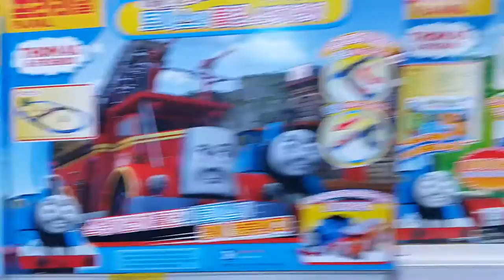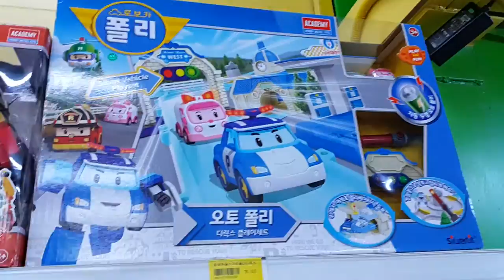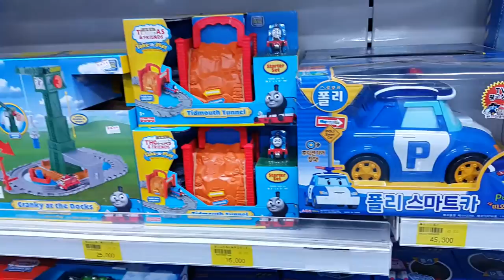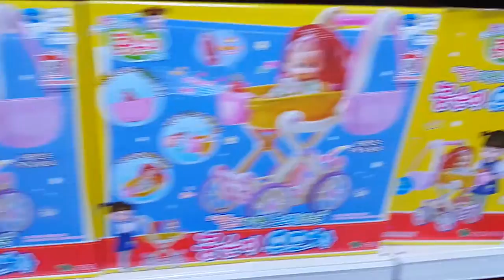요괴워치 지바 토마스와 친구들 폴리 타요 레고 블럭 유모차 싸게 파는곳 판매 토이빌리지 - 장난감 황제의 보물창고 No.146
이름:  요괴워치 지바 토마스와 친구들 폴리 타요 레고 블럭 유모차
종류:  변신 장난감, 변신 로봇, 기차 장난감, 블럭 장난감, 유모차
크기: 각각 다릅니다.
제조회사: 많은 회사들 (한국/중국)
제조년월: 각각 다릅니다.
발매가격: 각각 다릅니다.

요괴워치는 얼마전 일본과 한국의 열풍을 몰고왔던 바로 그 장난감이죠. '포켓몬 이후 최고 히트상품'이라는 말이 있을정도로 엄청난 인기의 장난감이었습니다. 요괴워치 대란이 있을 정도로 부모님들이 이 장난감을 사기위해 밤늦게까지 줄을서고 난리가 아니었습니다. 지금의 터닝메카드의 인기와 비슷하다고 보시면 될거에요. 하지만 아이들의 취향은 불과 반년도 안되어 또 바뀌고... 하지만 역시 지금도 인기있는 장난감입니다. 저는 장난감 대란 좀 그만 일어나면 좋겠어요. 구하기 힘들단 말이에요. ㅜ.ㅜ

Name: Specter watch Chiba Thomas and friends poly Lego block stroller
Type: Transformation toys, Transformers, train toys, block toys, stroller
Size: behave differently.
Production company: Many companies (Korea / China)
Date of manufacture: behave differently.
Sale price: behave differently.

Specter Watch the meantime, Very Popula Toys in Japan and Korea. It called " since Pokemon a best hit product".  It will be the perspective that it is similar to the popularity of today's Turning Mecard. However, the children's favorite toys changed ... However, it is still even now popular toys. I guess I hope happen to stop toy chaos.  It is difficult to buy Toy.

スペクターウォッチこの間、日本と韓国では非常にPopulaおもちゃ。それは「ポケモン以来最高のヒット商品」と呼ばれます。それは今日のターニングMecardの人気に類似している視点になります。しかし、子供のお気に入りのおもちゃは、しかし、それは今でもまだ人気のおもちゃです...変更します。私はおもちゃの混乱を停止するために起こる願っていますね。それはおもちゃを購入することは困難です。

斯佩克特观看此期间，非常少数民族地区人口玩具在日本和韩国。它被称为“宠物小精灵，因为一个最好的拳头产品”。这将是它类似于今天的开启Mecard的普及的角度来看。然而，孩子们最喜欢的玩具改变。然而，它仍是即使是现在流行的玩具。我想我希望发生停止玩具混乱。这是很难买玩具。

Specter reloj mientras tanto, Muy población Juguetes en Japón y Corea. Se llama "desde Pokemon un mejor producto de éxito". Será el punto de vista que es similar a la popularidad de la actual Volviendo MECARD. Sin embargo, los juguetes favoritos de los niños cambian ... Sin embargo, sigue siendo aún hoy juguetes populares. Supongo que espero que suceda para detener el caos juguete. Es difícil para comprar juguetes.